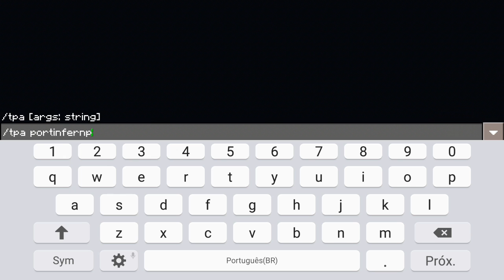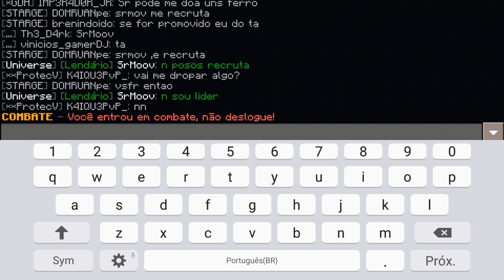Factions PE: #2 ENTREI NA FAC E JA FIZ MERDA ! Ft: Portinferno 1.1.3 ‹ XANDY ›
ip do servidor:

 universe.minecraftbr.net
25572

|| Union of myths ||

Venha para meu clã !